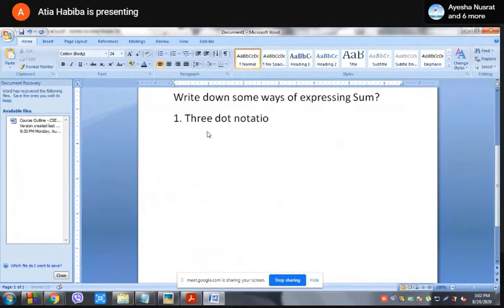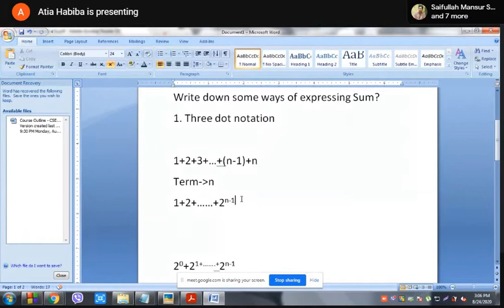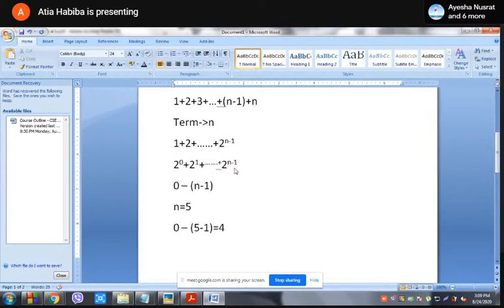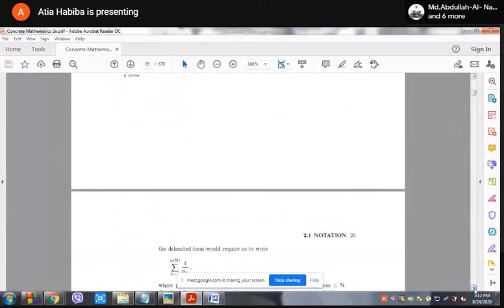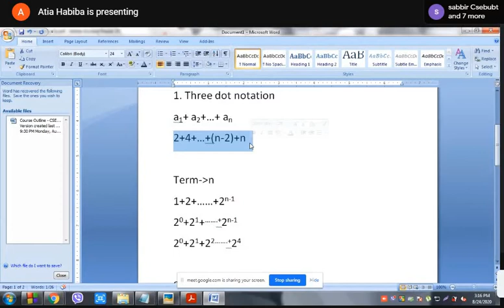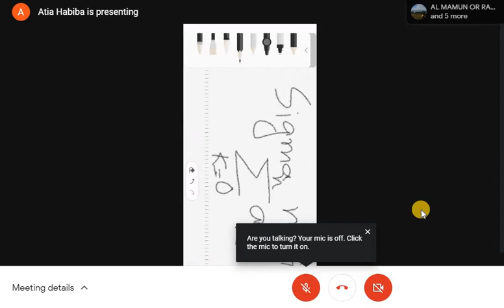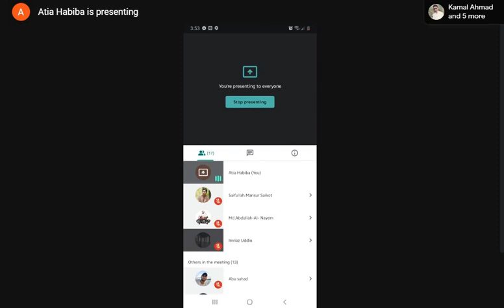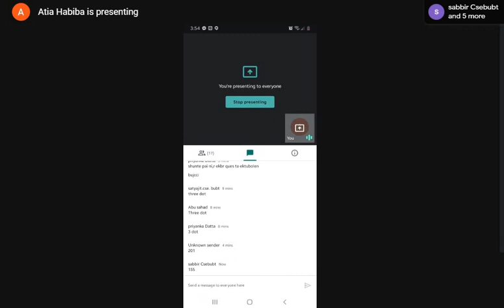Concrecte_Math_cls_3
Online Class.